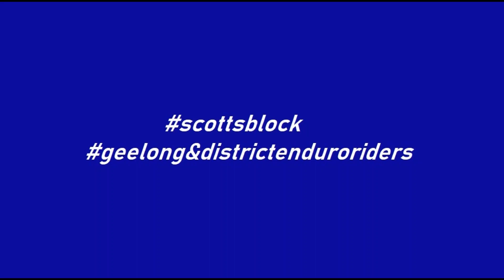Dereel - The Wet Run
Quick ride on Saturday morning 26th September 2020. ISO riding again.